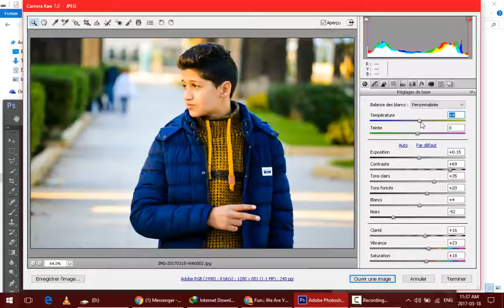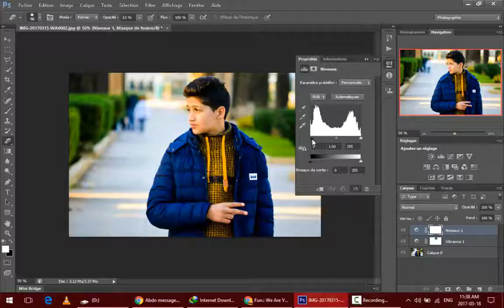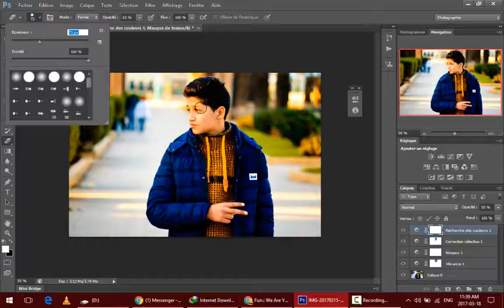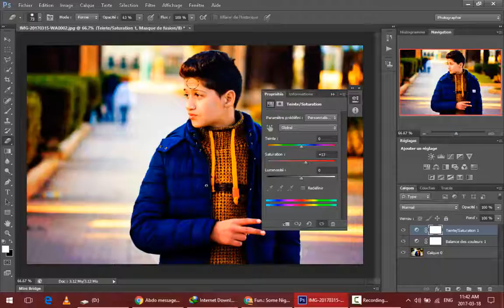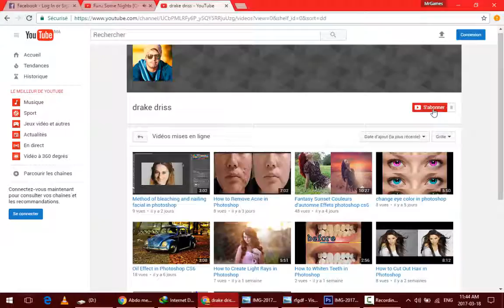Effect in Photoshop